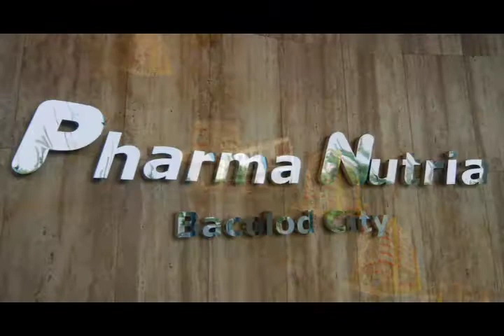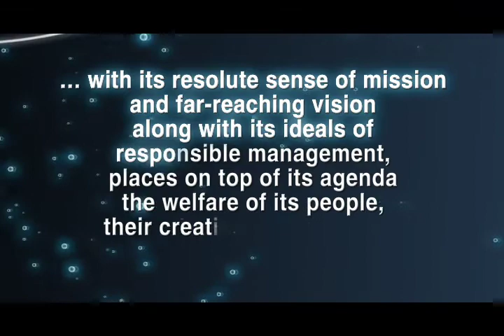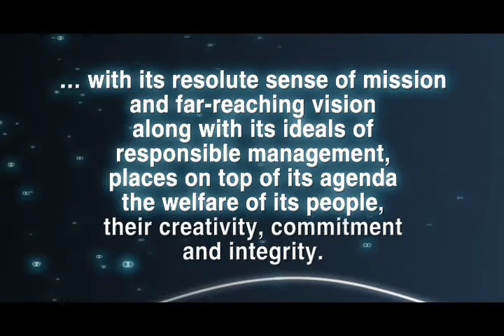Pharma Nutria AVP 2009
Pharma Nutria AVP 2009.. Video Shoot and post production by Strong Media Corp.